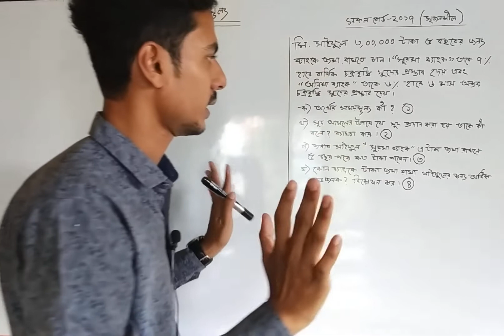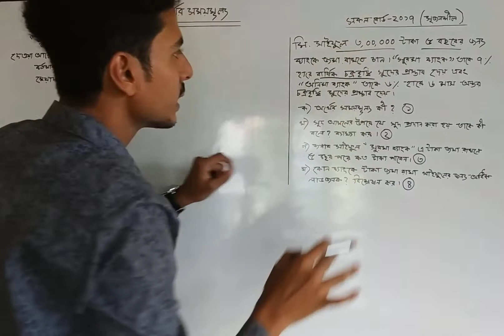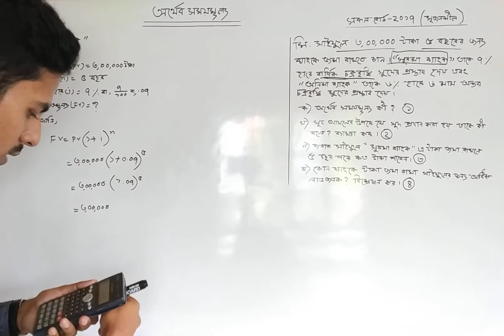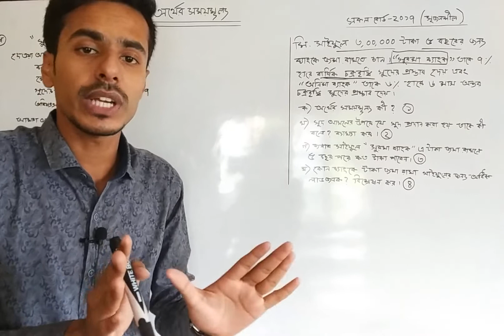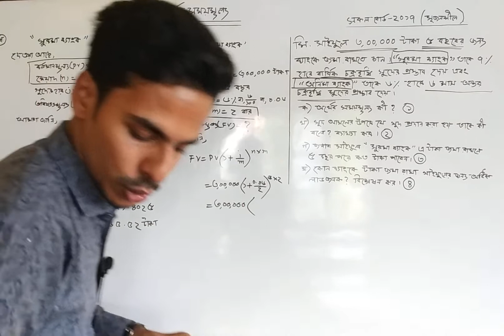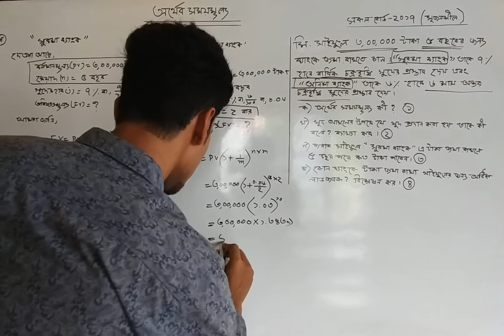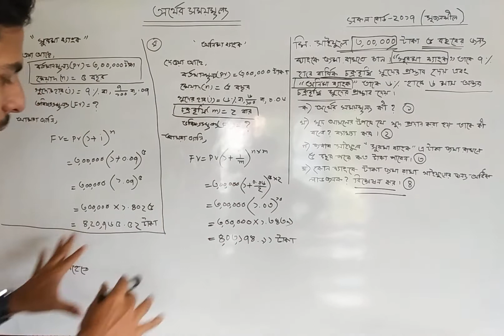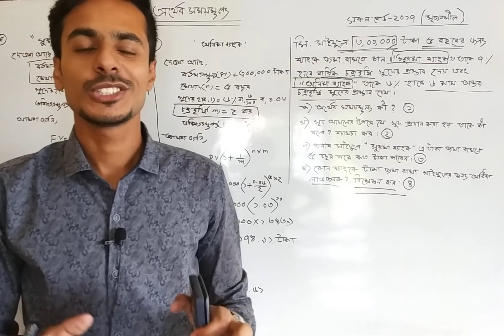অর্থের সময় মূল্য (সৃজনশীল বোর্ড প্রশ্ন সমাধান) Time value of money | Moder Biddaloy